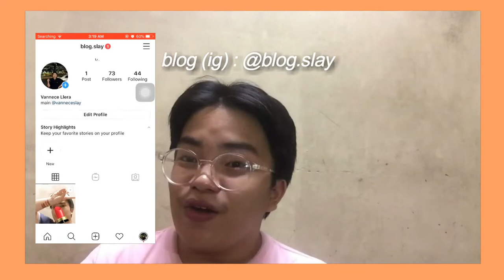tmi tag // vanneceslay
Hello Guys VanneceSlay Here ! This one of my quaranthingz content . Yung friend ko yung nag-challenge sakin so agad na akong nag-film cuz wala naman akong ginagawa sa mga araw ngayon gawa nga ng ecq .

*FAQS*
Nationality : Filipino
Age : 16
Camera I used : Iphone 6
Editing Software : VLLO / Filmora
Thumbnail Maker : Pixlr / Picsart

1 2 3 BYE!